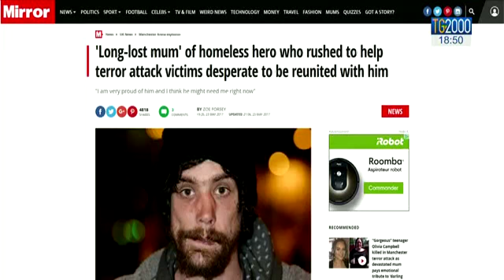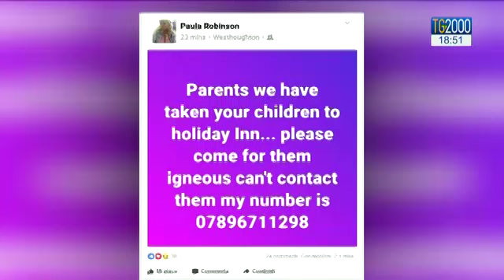Attentato Manchester: le storie di chi è diventato eroe senza volerlo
Le storie delle vittime, e dei loro familiari. Ma anche quelle dei soccorritori. In tanti sono diventati eroi, senza volerlo. Servizio di Beatrice Bossi